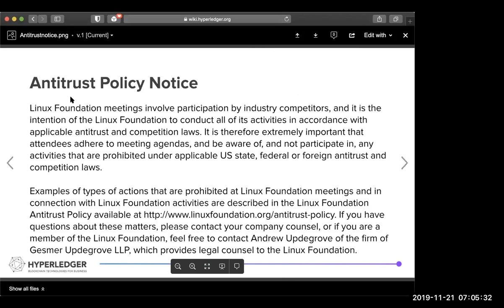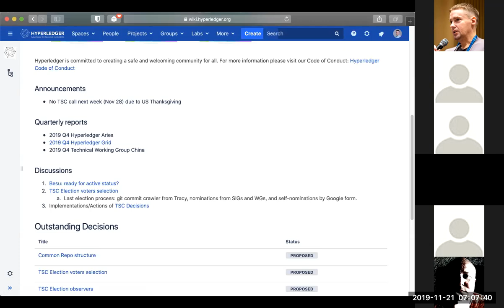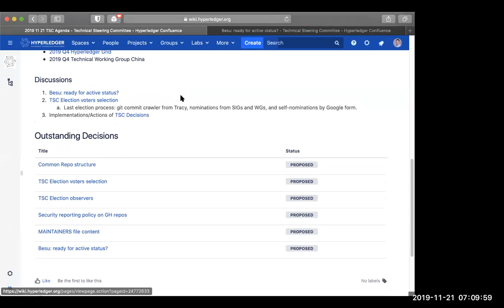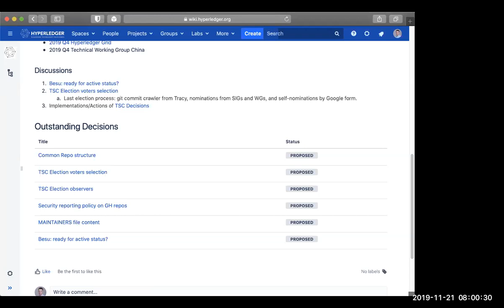2019 11 21 TSC Meeting